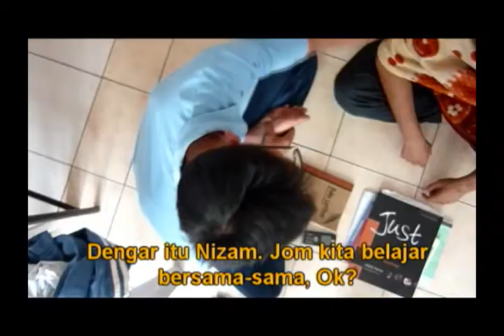Belajar Berkumpulan (Tuan Studio Klasik)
Selamat Menempuhi Peperiksaan :)